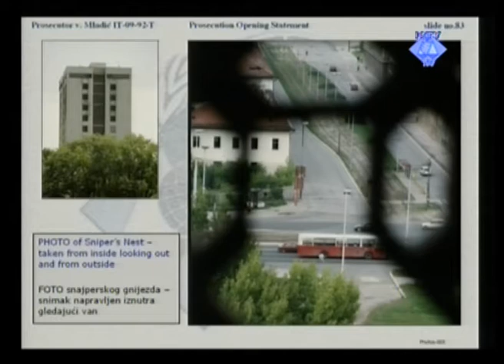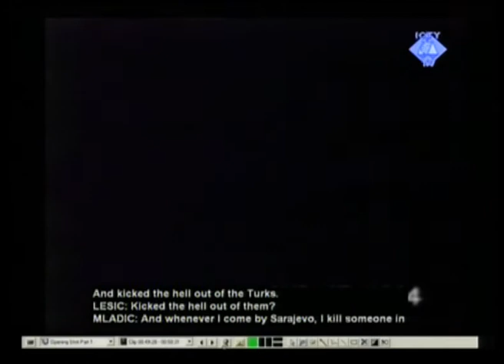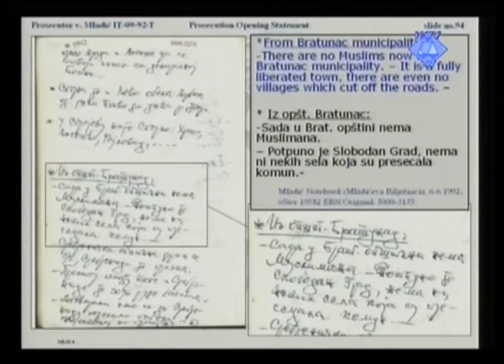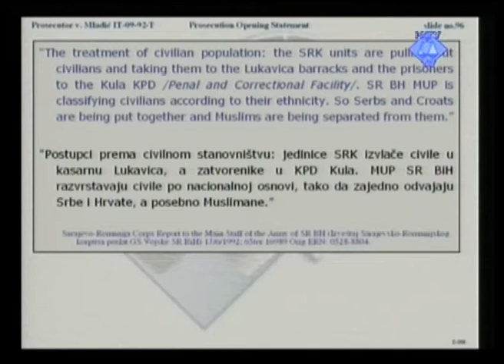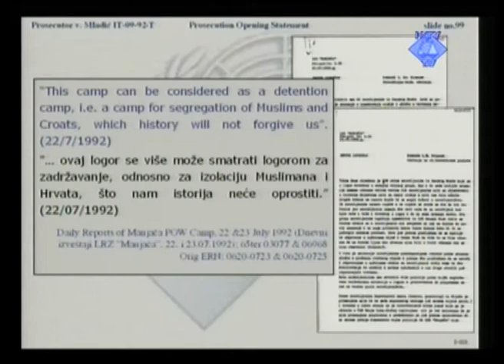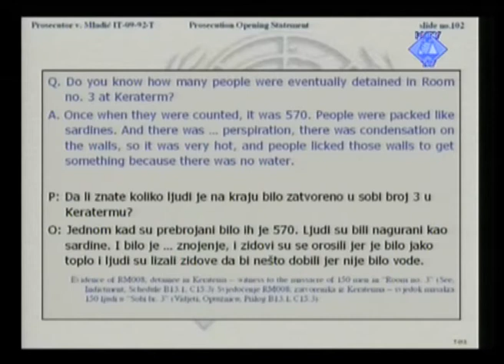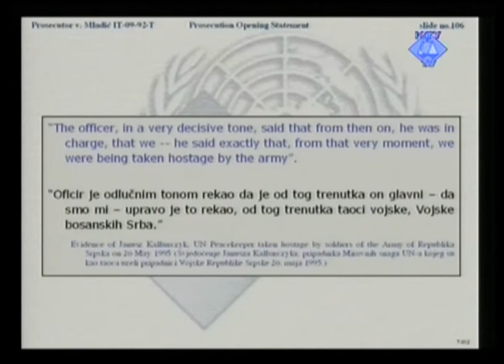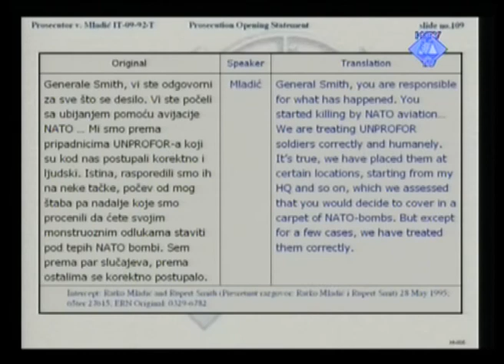Uvodna riječ tužilaštva - Mladić (Deo 5/5) - 16. maj 2012.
Ratko Mladić, bivši komandant Glavnog štaba vojske bosanskih Srba (VRS), optužen je za genocid i brojne druge zločine počinjene nad bosanskim Muslimanima, bosanskim Hrvatima i drugim nesrpskim civilima u Bosni i Hercegovini od maja 1992. do kraja 1995. godine.